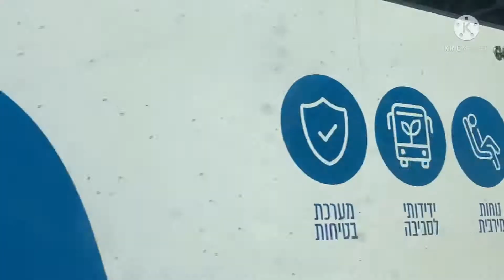Going to Jerusalem | To see the Tourist Destinations | Summer trip